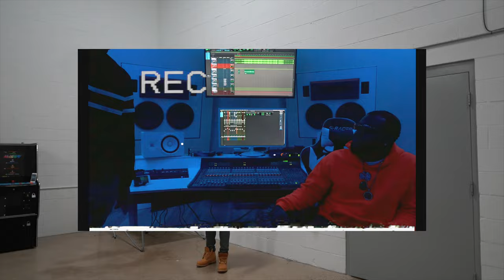Sparkquis - Get A Bag Music (feat.Yay.Nx)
Get A Bag Music featuring Yay.Nx
prod. by ChrisCo.